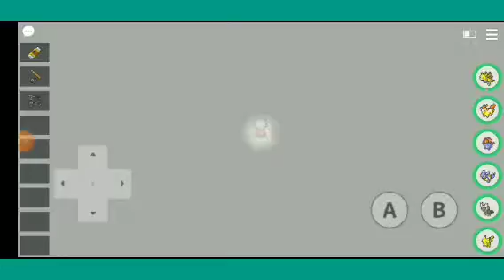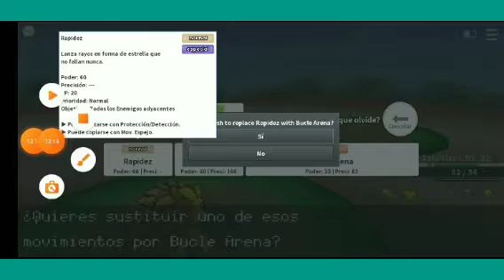Pokemmo Región Kanto Episodio 25 Perdido en el Túnel Roca y Entrando Pueblo Lavanda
Me perdi en el tunel roca por  no usar destello pero aun final pude  salir de ahi y llegar a la ruta 10, para poder llegar a pueblo lavanda mi lugar favorito con esa musica de hypno.

-Xrecorder
-PicsArt
-Video Maker
-Juegos de RPG
-Gameplay